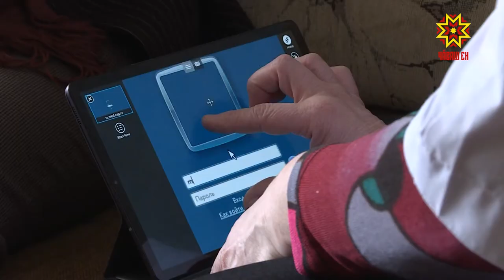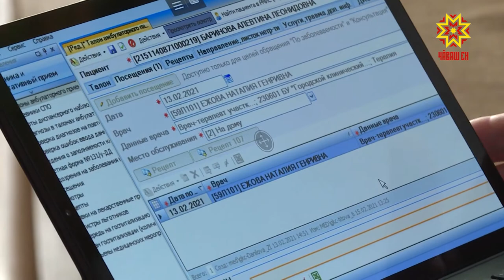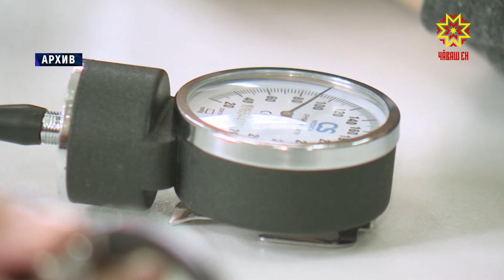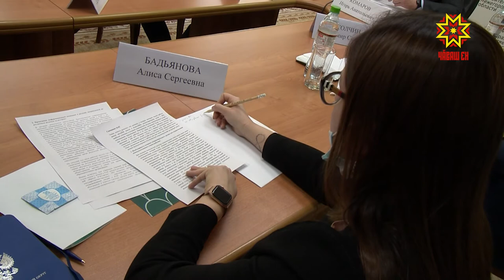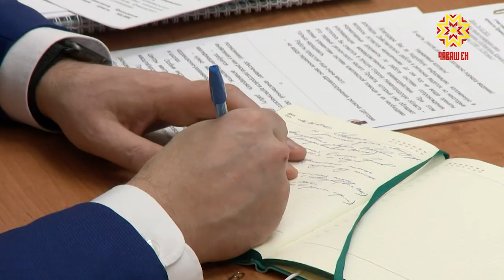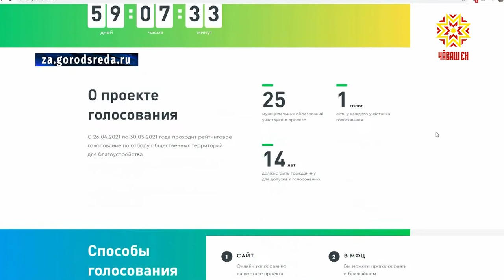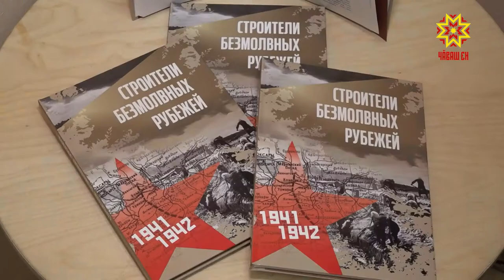Республика 01.03.2021 на русском языке. Вечерний выпуск